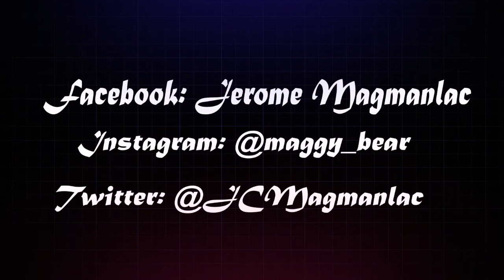NEXPLAY SOLID VS EXECRATION ( GAME 1 - GAME 3 ) | MPL SEASON 7 2021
Comment your ML ID and Server for the free diamonds Thank you. :)

Timecodes:
Intro 0:00
Game 1 0:19
Game 2 12:31
Game 3 25:26
Outro 42:37

nxp, exe, mpl, ml, mobile legends, nexplay, execration, ml